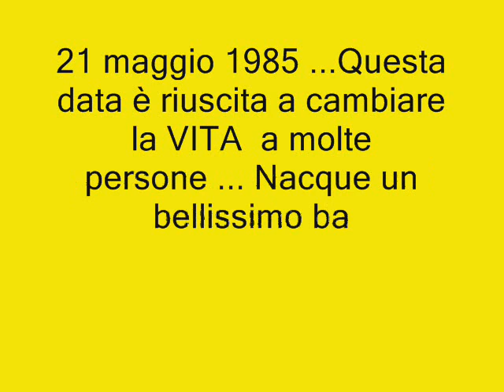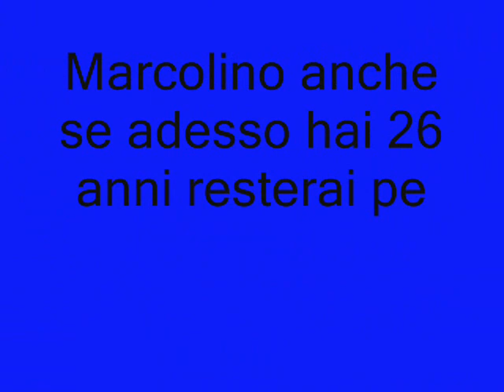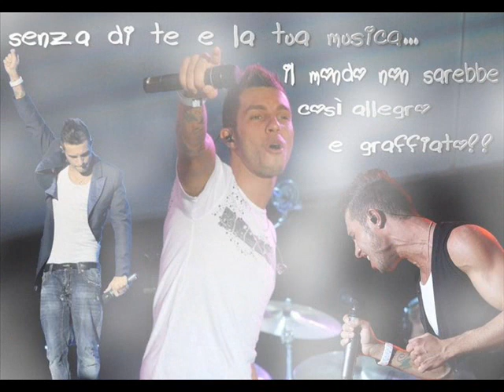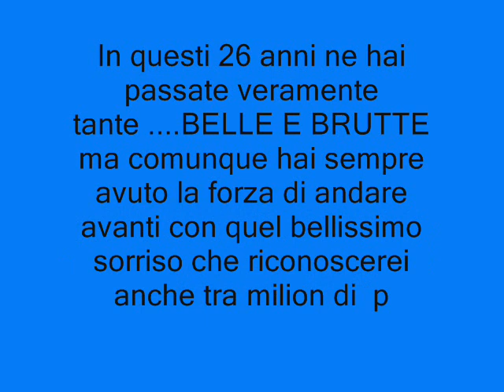MARCO CARTA - 21 MAGGIO 2011 - BUON COMPLEANNO © ALEXINA_THEBEST98